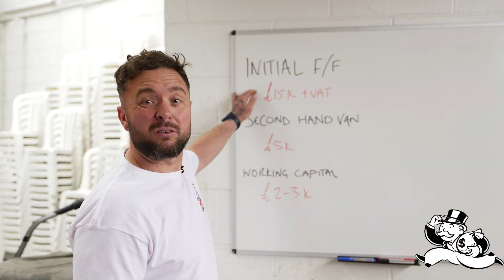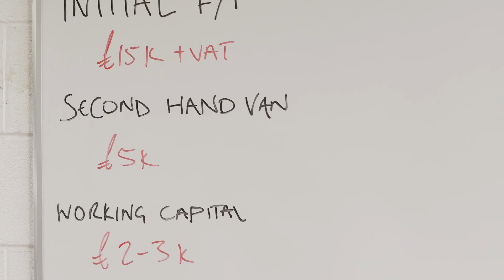How Anyone Can Afford a Franchise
Wondering how to afford a franchise, even if you're starting with zero money?

In this video, Iain Griffiths, founder of The Party Tent Company, shares some straightforward advice on how anyone can make franchise ownership a reality.

He walks you through different funding options, explains the actual costs involved, and highlights why low-cost franchises like his are a smart choice for beginners.

If you're serious about escaping the 9-5 and owning your own business, this video is a must-watch. Learn how you can get started with as little as £15K and why The Party Tent Company could be the perfect opportunity for you.

If you’re ready to explore this further, reach out or download our prospectus to get all the details